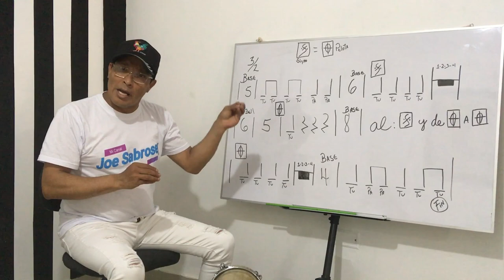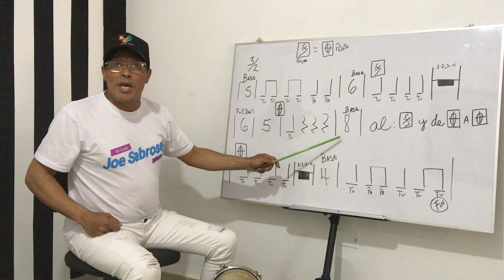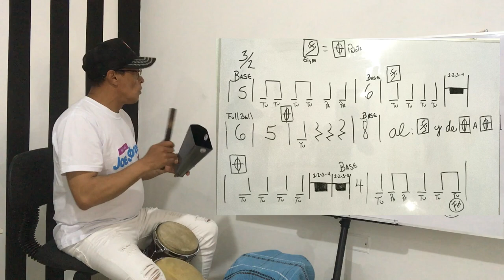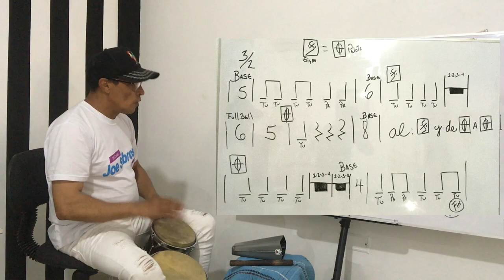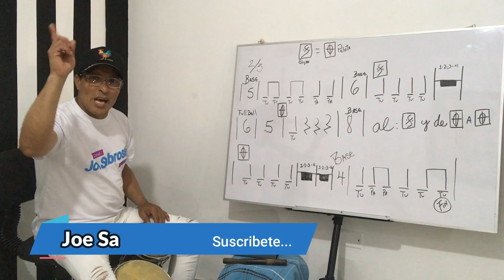Como Aprender A tocar percusion (Aprendiendo el significado de los signos musicales )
En este video aprenderemos a tocar con los signos Musicales llamado Signo y pelota .
Recuerden que estos signos lo encontraran en la gran parte de partituras Musical